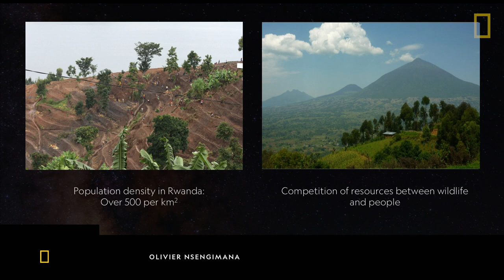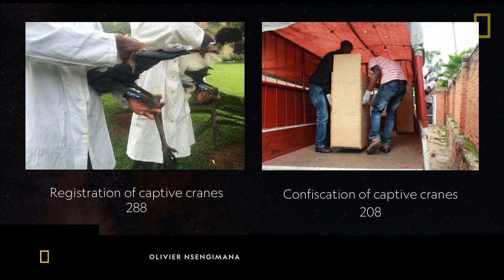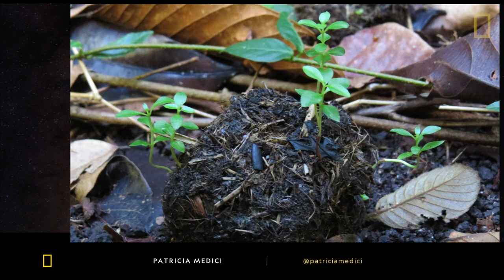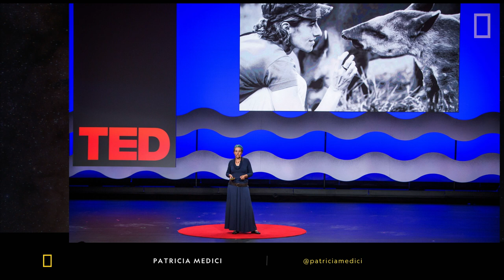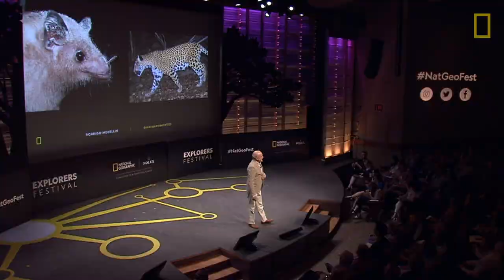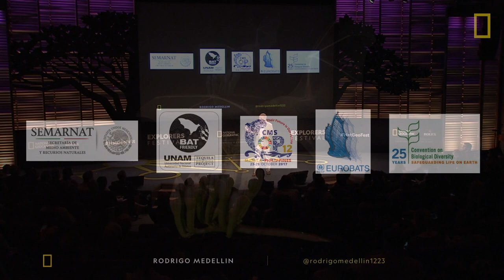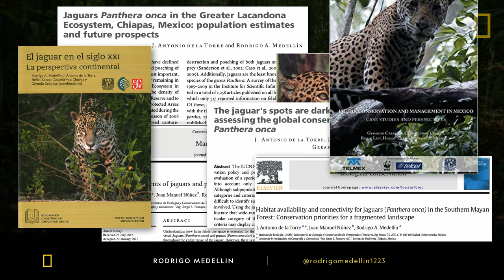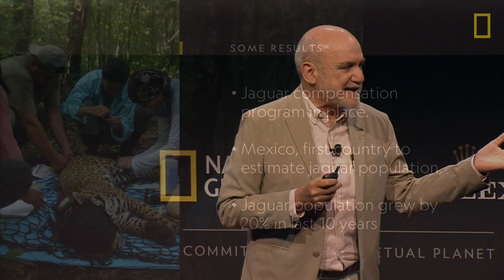Discovering Our Lesser-Known Species | Explorers Festival 2019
Our planet is home to millions of species, but it’s the most well-known, popular ones that are at the forefront of wildlife conservation efforts. Meet the National Geographic Explorers who are helping us discover and protect lesser-known species that need saving just as urgently.

Speakers: Olivier Nsengimana, Patrcia Medici, Rodrigo Medellin

The National Geographic Explorers Festival brings together innovative scientists, conservationists, explorers, and storytellers from around the world to share their discoveries, insights, and solutions for creating a more sustainable future. This event took place June 2019 in Washington, D.C.

The National Geographic Society is a global nonprofit organization that uses the power of science, exploration, education, and storytelling to illuminate the wonder of the world, define critical challenges, and catalyze action to protect our planet. Since 1888, National Geographic has pushed the boundaries of exploration, investing in bold people and transformative ideas, providing more than 14,000 grants for work across all seven continents, reaching 3 million students each year through education offerings, and engaging audiences around the globe through signature convenings and content.